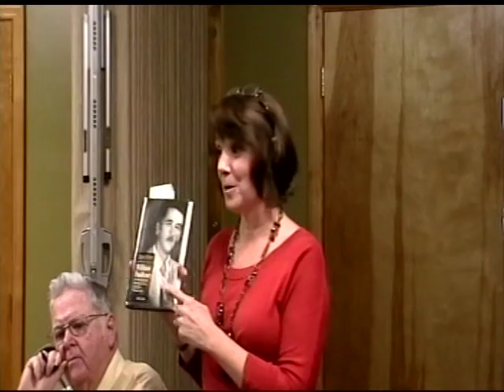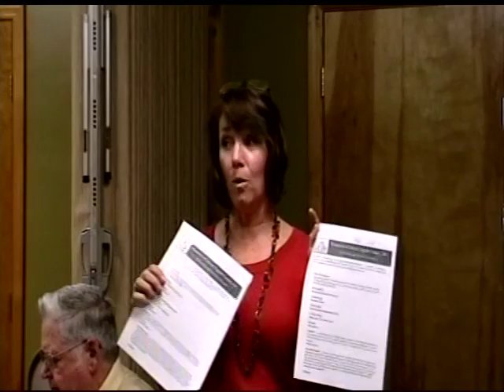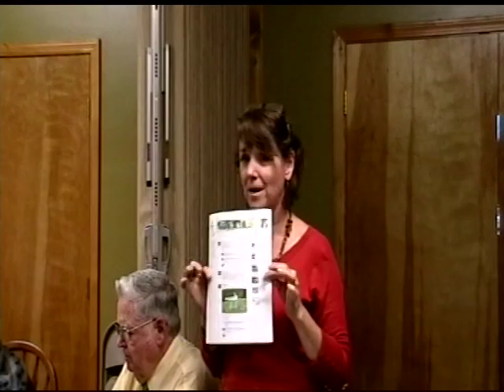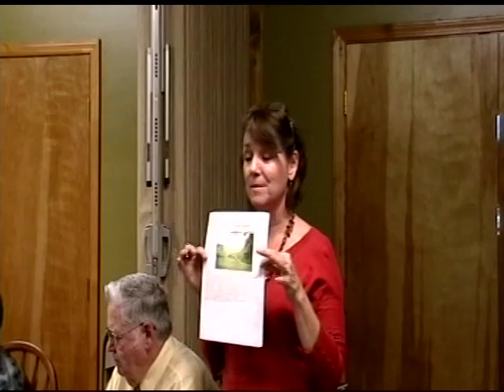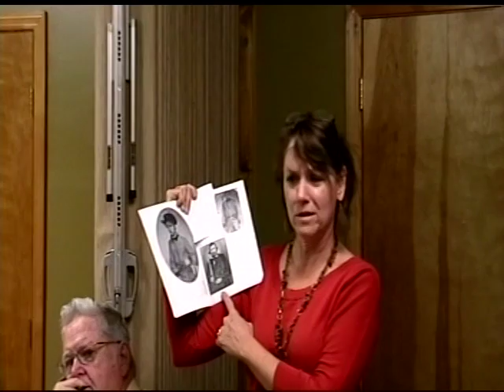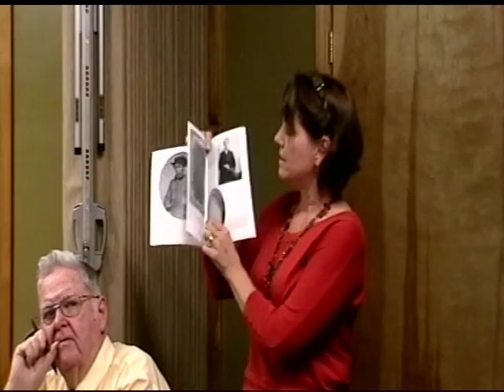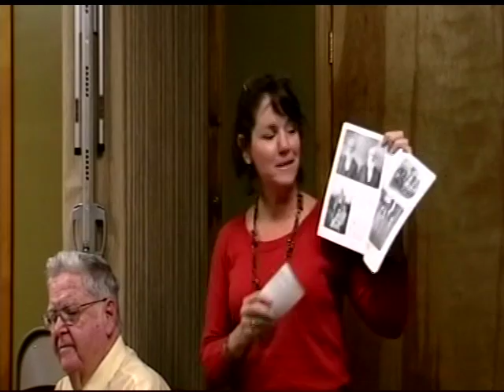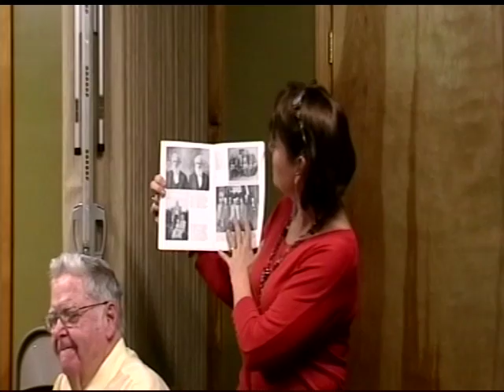Tippah County Historical Society Meeting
Mellissa McCoy Bell was the speaker at the regular Tippah County Historicar Society Meeting on January 15, 2013.
Melissa is the Coordinator of the Tippah County Website.